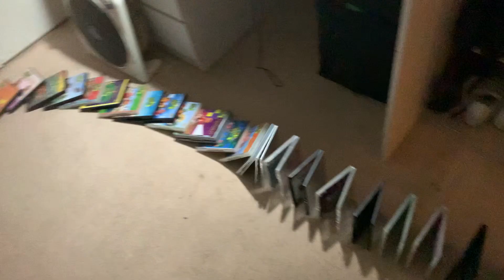LGATBG Dominos 11th Years 2001-2024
The Kings Family The Psalms Family
The Chou-Lee Family The Wynford Family
The Fordham Family Dorothy The Garden